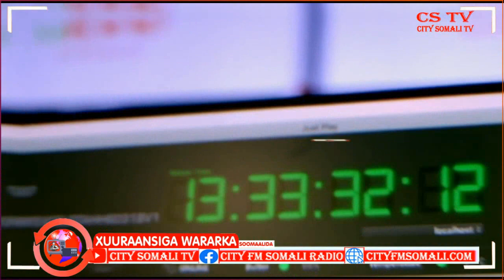maxay tahay sababta Keentay Inuu Baaqdo Shirka llaysugu yeeray Madaxda Maamulada Dalka